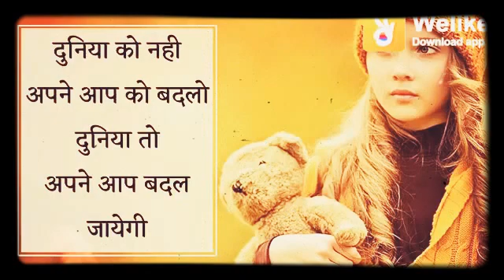Best lines quotes || sachi baate 💯 # video